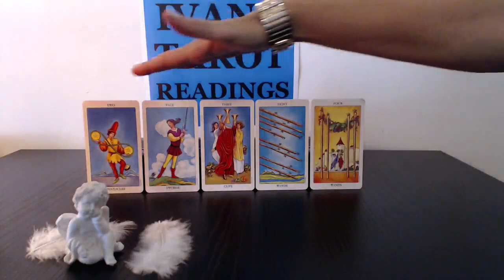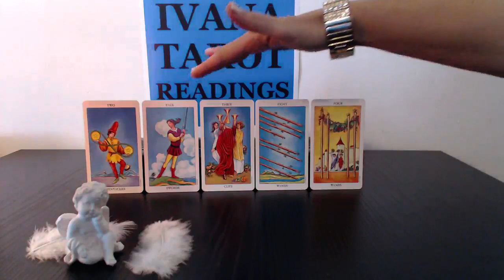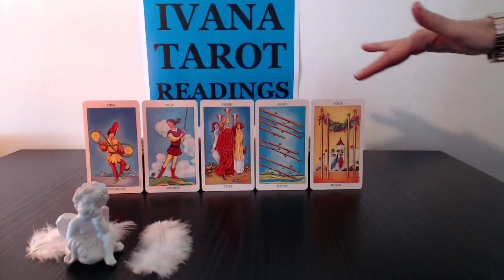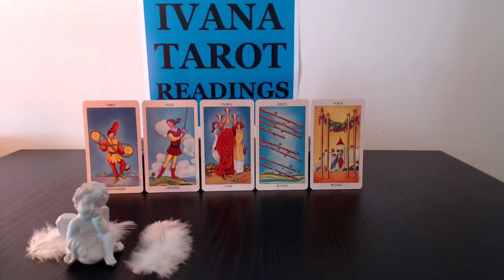Scorpio Weekly Tarot Reading December 30 to 06 2015